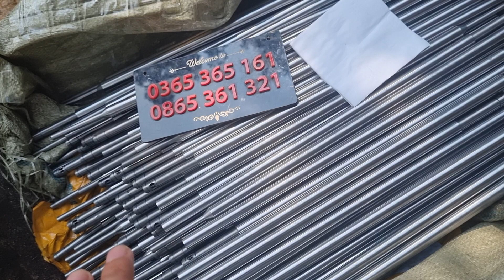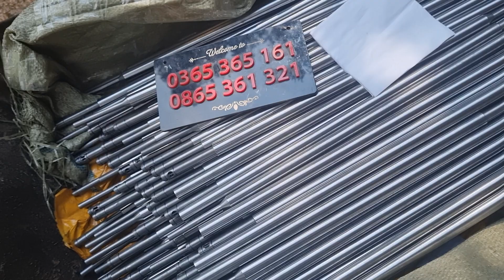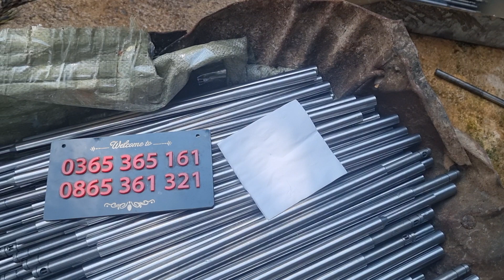Cành pcp condor 5.5- 20 inh bản 8kt/ Cành fx 2 lỗ hơi kép tận dụng hơi lên cành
- Gia Lộc PCP địa chỉ tin tưởng cho Ae Đam Mê.

-Shop chuyên cung cấp các mẫu kẹo chì 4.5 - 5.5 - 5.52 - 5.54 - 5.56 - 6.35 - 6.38

-Giá cả tuỳ thuộc chất lượng từ 350–400– 450 —-500. Giá  trên đã bao cước vận chuyển

- Đối với shop uy tín đặt lên hàng đầu. Uy tín tạo lên thương hiệu

- Shop hỗ trợ đổi trả khi sai hàng. Không đúng kích thước. Sản phẩm k đúng như quảng cáo.

— Hỗ trợ tư vấn trọn kẹo phù hợp. Hướng dẫn AE điều chỉnh áp